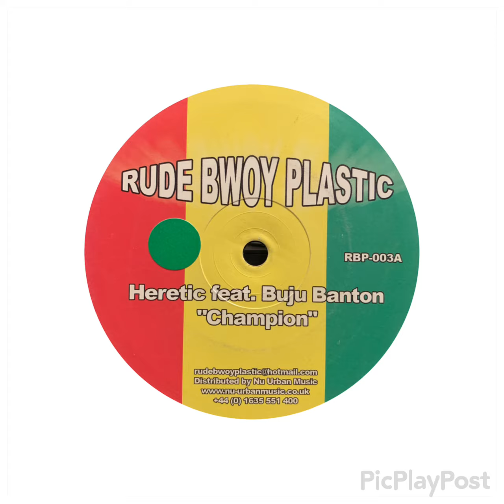Heretic Featuring Buju Banton（ヘレティック ,ブジュ・バントン）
Title: Champion Remix
Artist: Heretic Featuring Buju Banton
（ヘレティック ,ブジュ・バントン）
Label：Rude Bwoy Plastic – RBP-003🇬🇧/Format :12
Condition(Jkt/Vinyl) -/VG+

2001’s Drum n Bass, Jungle

ラガジャングリストHereticのBuju Bantonを
フィーチャーしたジャングル・クラシック